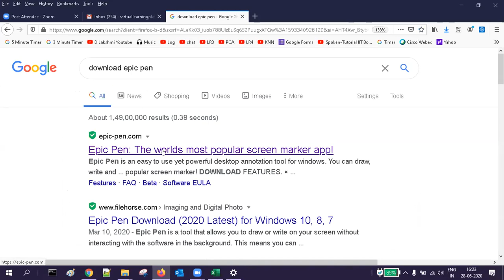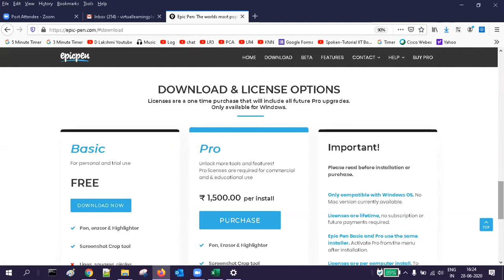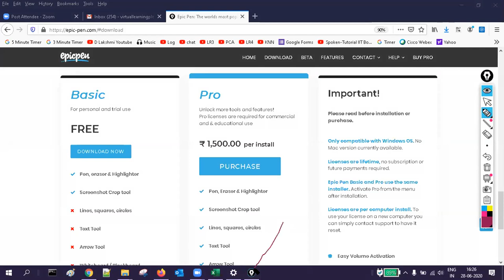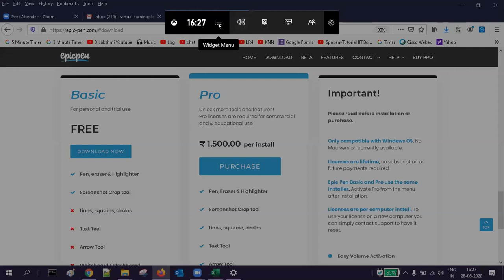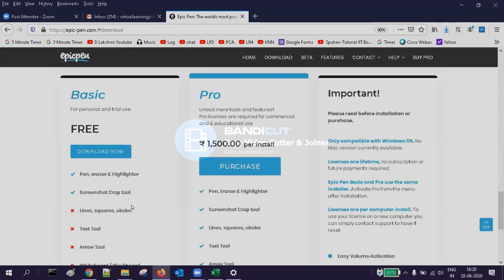Epic Pen Annotation Tool & Windows Screen Recorder